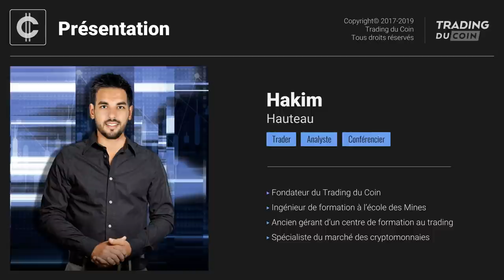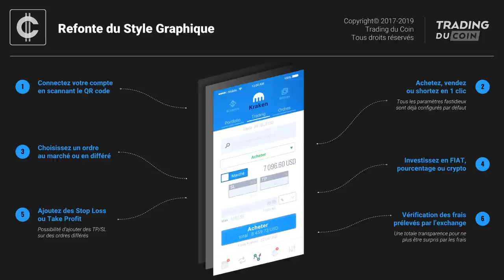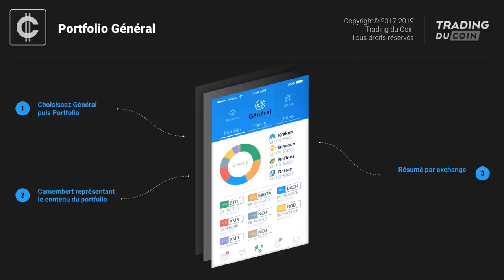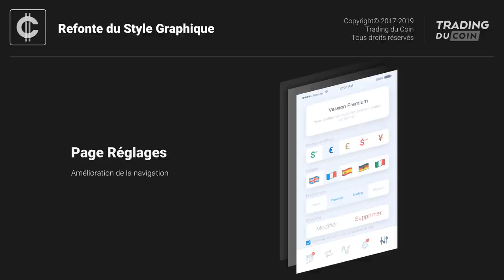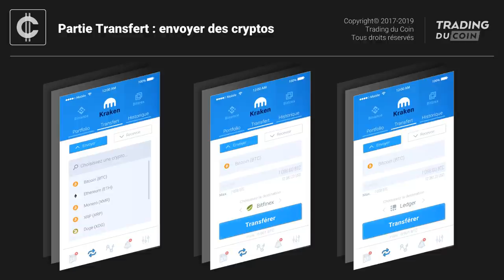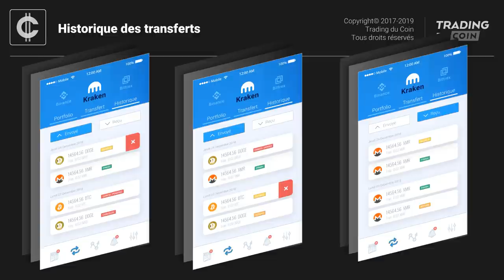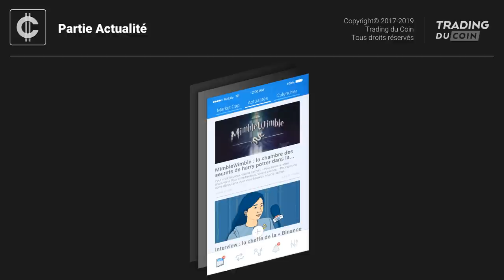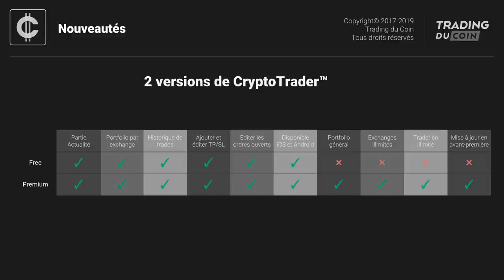🔴 LIVE : COINBASEPRO EST DISPONIBLE AU TRADING SUR L'APP CRYPTOTRADER